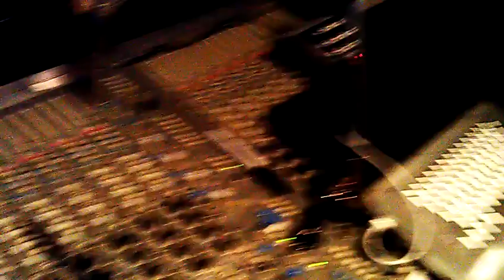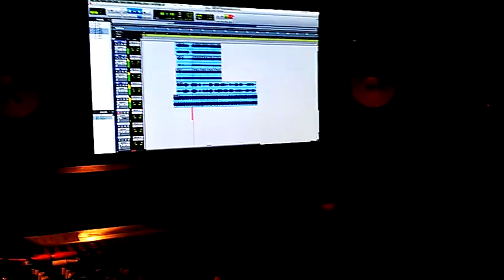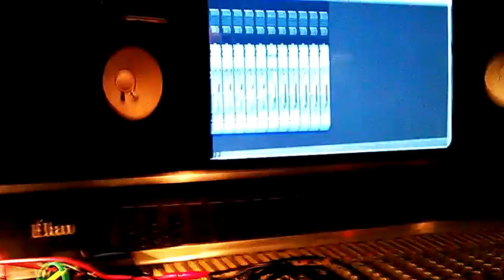Round the Bend